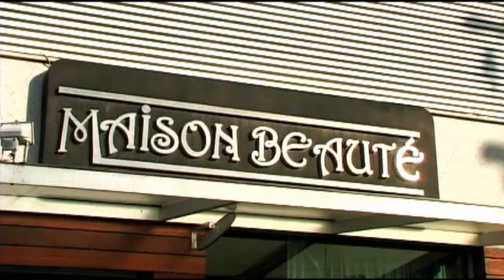Making of Andréa